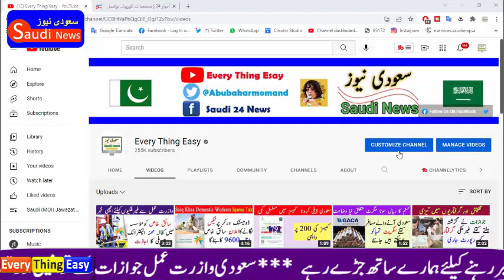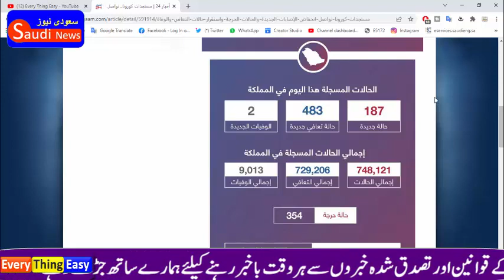Saudi Arabia Ministry of Health Covid 19 Ksa Daily Report 09 March 2022 Every Thing Easy